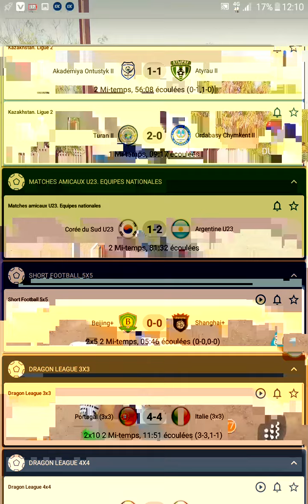Méthode pour gagner au parie sportif en 2021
Salut les amis aujourd'hui  du vip gratuit

Mon groupe télégram : Vip vipers game Free✅✅
Les  aux vipvipers
Les cotes varies de 2 à  5

Du Live 95% du fake new

Mon numéro what ou appelle 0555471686

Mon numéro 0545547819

Application